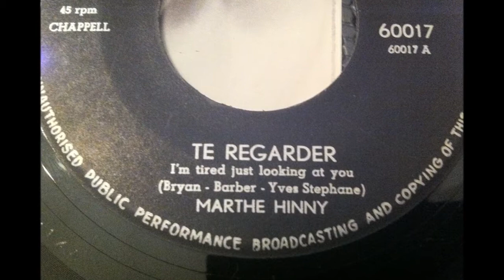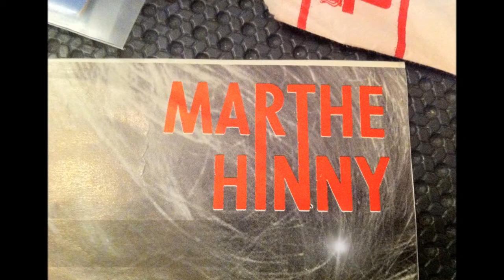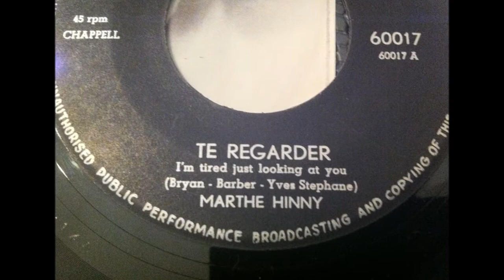MARTHE HINNY , te regarder ( I'm tired just looking at you -Tammy St John )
MARTHE HINNY , te regarder  ( Ann christy )
( I'm tired just looking at you -Tammy St John )  Ann Christy
 Ann christy